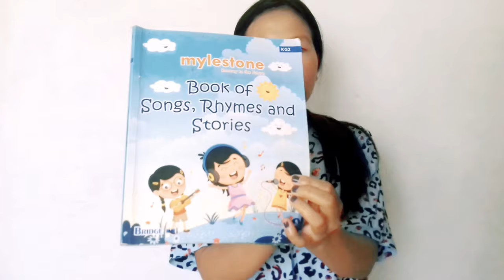Rhyme for kids- If you're happy and you know it- by C. Baumei Angh